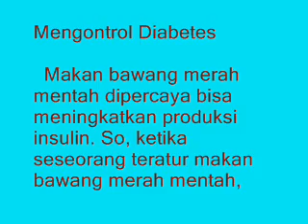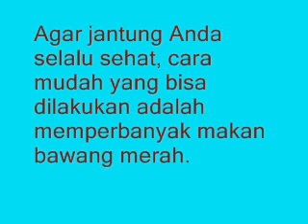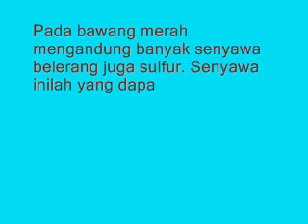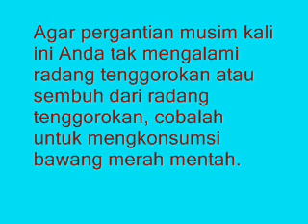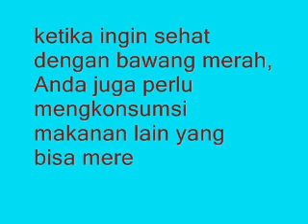5 Manfaat Mengejutkan Bawang Merah Mentah Untuk Kesehatan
5 Manfaat Mengejutkan Bawang Merah Mentah Untuk Kesehatan
5 Manfaat Mengejutkan Bawang Merah Mentah Untuk Kesehatan
5 Manfaat Mengejutkan Bawang Merah Mentah Untuk Kesehatan
5 Manfaat Mengejutkan Bawang Merah Mentah Untuk Kesehatan